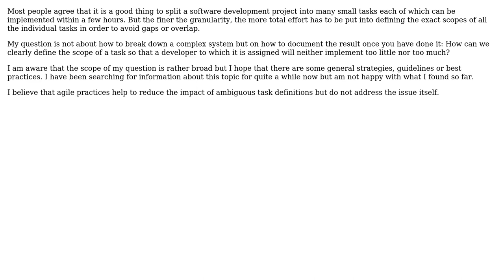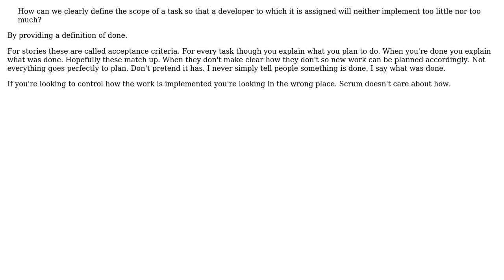What techniques can be used to clearly define the scope of a development task or work package?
Software Engineering: What techniques can be used to clearly define the scope of a development task or work package?

With thanks & praise to God, and with thanks to the many people who have made this project possible! | Content (except music & images) licensed under CC BY-SA | Music | Images & others | With thanks to user Frank Puffer user candied_orange and the Stack Exchange Network Trademarks are property of their respective owners. You are responsible for your own actions.